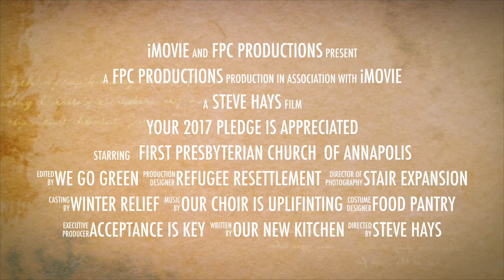2017 Stewardship Pledge Video: It's Up To You!